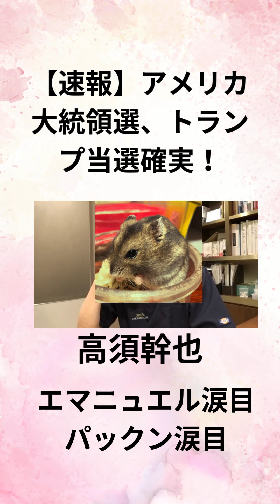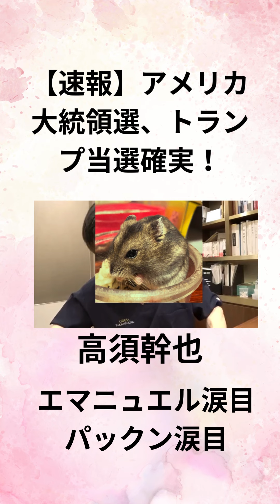高須幹也【速報】アメリカ大統領選、トランプ当選確実！エマニュエル涙目 パックン涙目